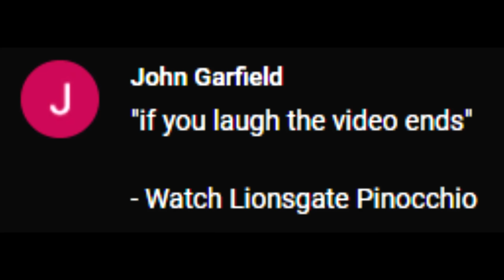If I laugh, the video ends - Pinocchio Trailer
Good stuff